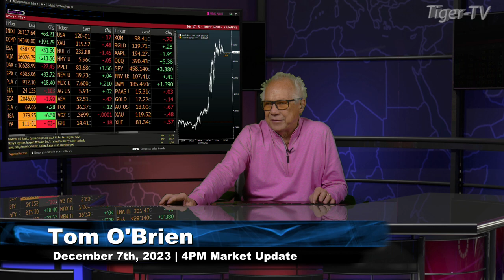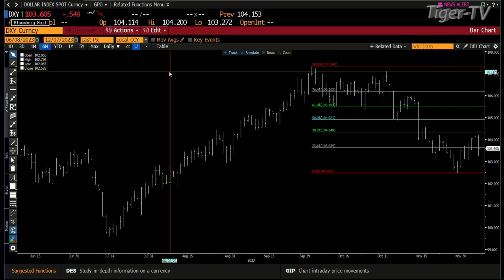December 7th, 3PM ET Market Update on TFNN - 2023